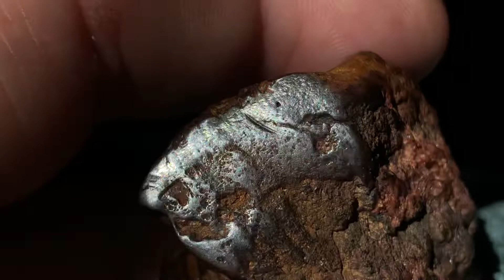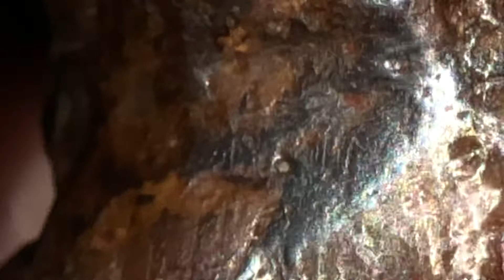Looks Like a Hexagon Shaped Micro Diamond In This Pallasite Meteorite-See the Widmanstatten Pattern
I’ve had this meteorite for 4-5 years now and the more I study it and learn about meteorites the more I’m amazed at this particular specimen.  Also the Widmanstatten pattern is visible internally around the Diamond chondrule, and looks like exteriorally visible as well. Notice the hexagonal shape surrounding the chondrule.
     Magnetic in areas also.